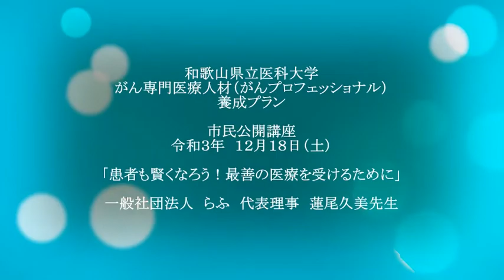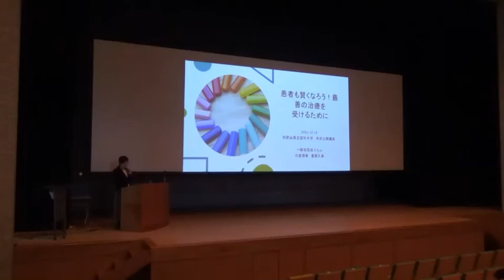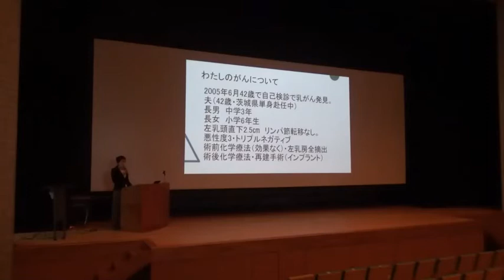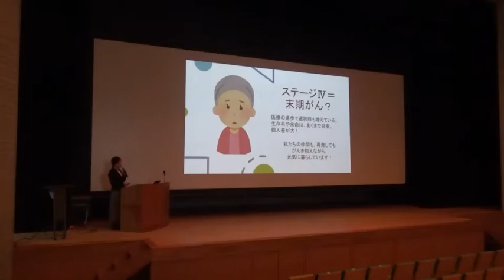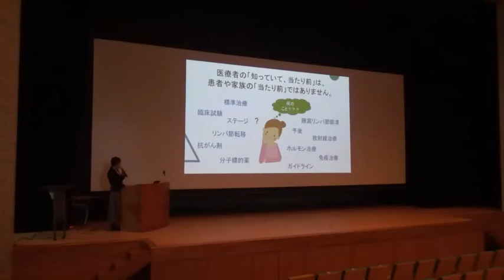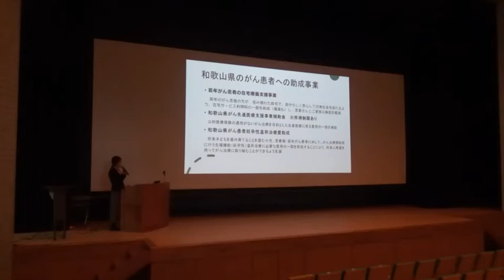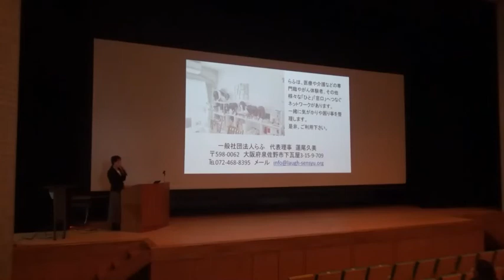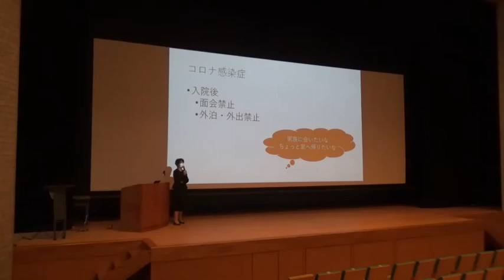令和3年度 和歌山県立医科大学 がん専門医療人材（がんプロフェッショナル）養成プラン 市民公開講座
がん専門医療人材（がんプロフェッショナル）養成プランは、文部科学省所管の補助事業で、和歌山県立医科大学は大阪大学を中心とした関西7大学で構成されるグループに所属しています。本プランでは、7大学がそれぞれの特徴を活かして連携することにより、チーム医療を推進できるがん専門医療者を育成し、地域におけるがん医療の向上を図ります。この取り組みの一環として、本学では毎年市民を対象に公開講座を開催させていただいております。

開催日時：令和3年12月18日（土）13:00～15:00（12:30開場）
開催場所：和歌山県立医科大学　講堂

①　開会の挨拶
　和歌山県立医科大学保健看護学部
　准教授　がん看護専門看護師
　山田忍
②　講演
　「患者も賢くなろう！最善の医療を受けるために」
　一般社団法人　らふ　代表理事　蓮尾久美先生
③「帰りたい」けど「帰れない」とき、Virtual Reality(VR)
   を使って自宅体験しませんか？
　和歌山県立医科大学附属病院
　腫瘍センター緩和ケアセンター　准教授
　月山淑
④　閉会の挨拶
　和歌山県立医科大学附属病院　腫瘍センター長
　和歌山県立医科大学附属病院内科学第三講座　教授
　山本信之